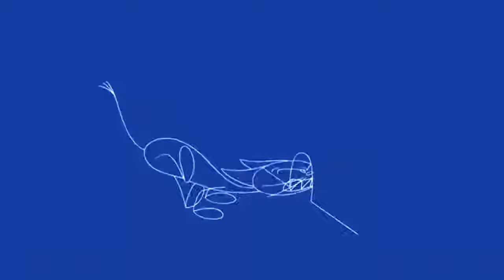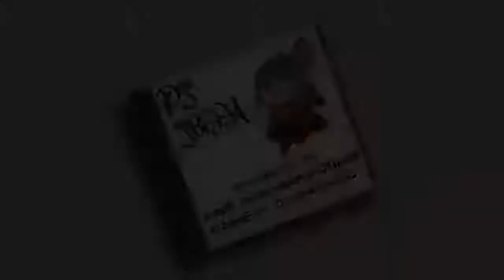Merry Christmas Tom & Jerry Movie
Kids love this cartoon movie TOM and JERRY.enjoy watching.